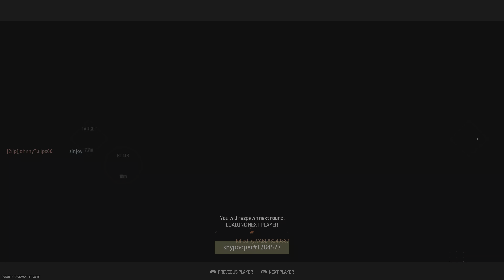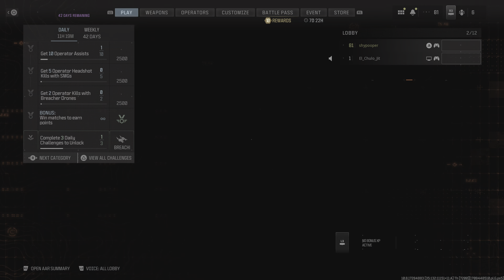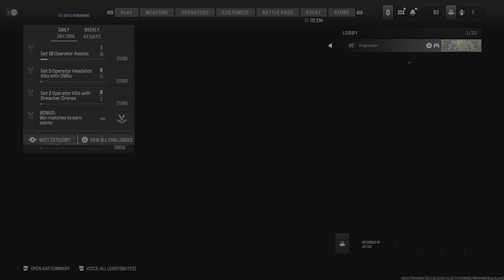Call of Duty_20240220122515